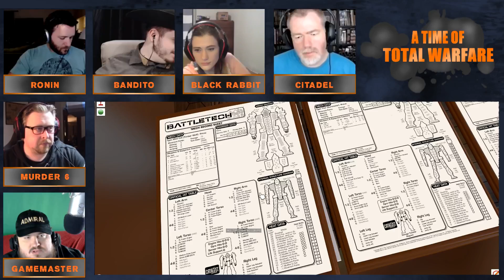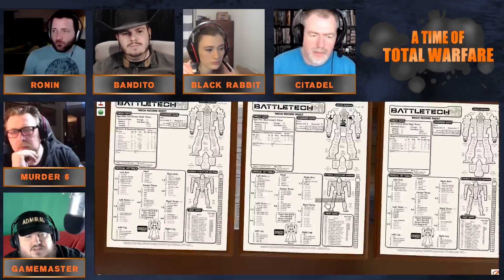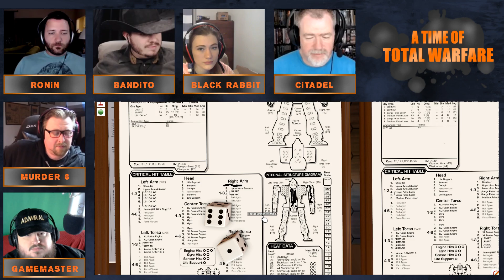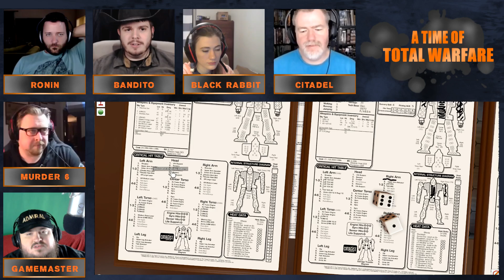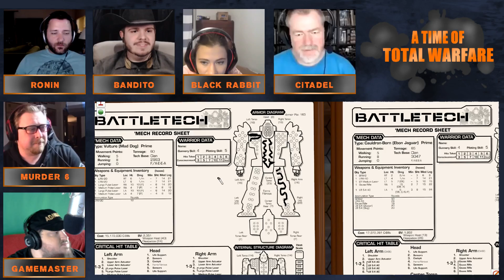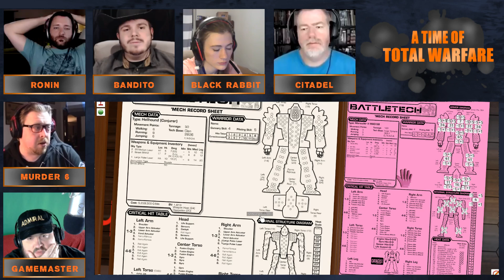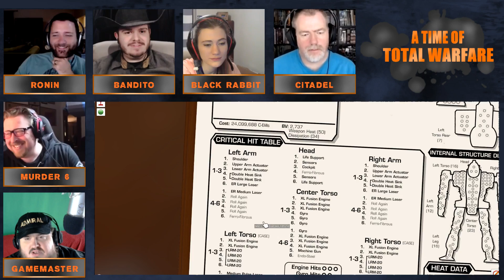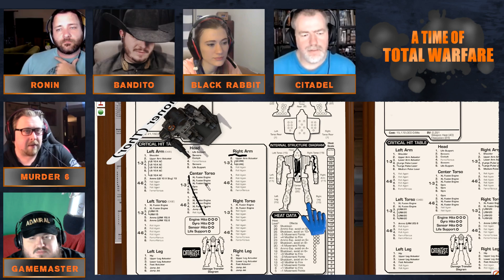Season 3 Launch - Battletech: A Time of Total Warfare - FALLING CHERRY - Part 2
Skip Introductions    15:15

Battletech is the future of the 80s - empires crossing the stars engaging in combat with massive war machines known as Battlemechs. Their pilots, Mechwarriors, are the elite of the elite. We gather round terrain maps and throw dice to simulate the movement and weapons of these crews as they engage in battles for supremacy.

Join SidAlpha, Raddosaurus, Pondothemad, and Cottontailed as we tear up the countryside and show the enemy who the real mechwarriors are!